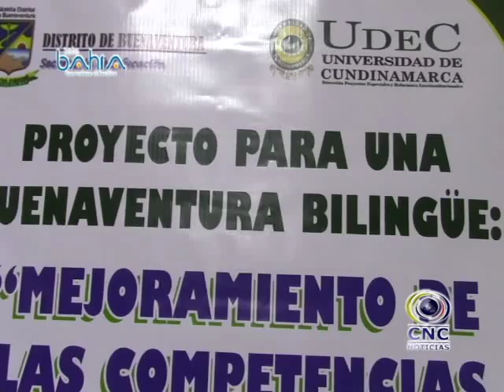Lanzan programa de Bilingüismo en Buenaventura